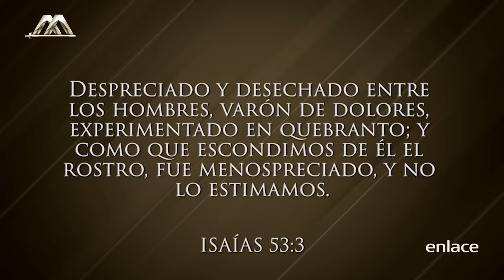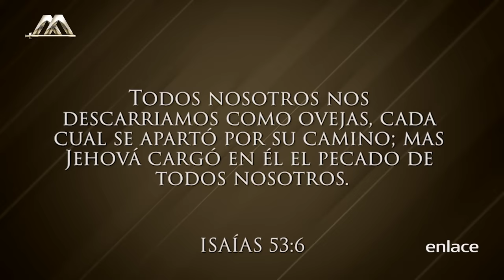Armando Alducin - Jesucristo, el camino, la verdad y la vida - Enlace TV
El Pastor Armando Alducin nos comparte este mensaje sobre el mensaje que Jesús nos transmitió y el cumplimiento de las palabras de Jesús en nuestros días.